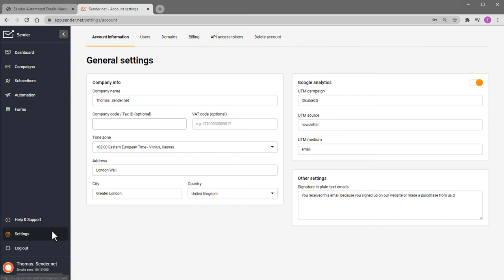How to Install Sender For Wordpress and Woocommerce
Here's a quick walkthrough through Sender email marketing plugin integration with Wordpress - it's a short sample for better comprehension.

Here is the link to Wordpress store, where you can find Sender plugin:

Sender plugin features:
- Sender automatically installs form and pop-up snippets, so you don't need any technical skills.
- Create automated email workflows for abandoned cart emails, welcome emails, onboarding emails, order confirmation emails, and more.

Also, with Sender plugin integration to the app, you can:
- Manage client's data.
- Create and send email campaigns - promotional emails, newsletters, etc.
- Use drag&drop email builder.
- Create signup forms & pop-ups.